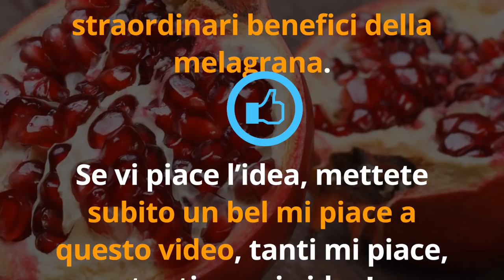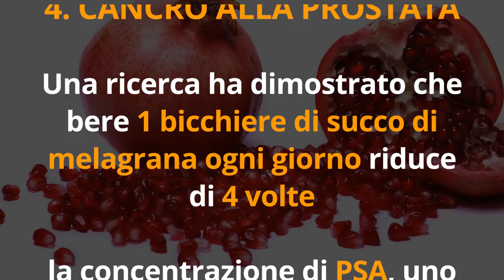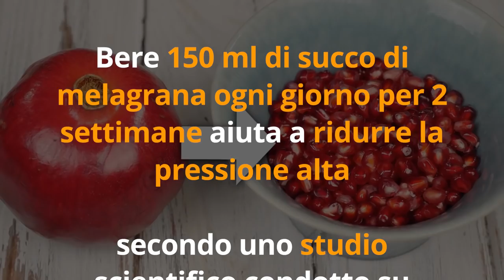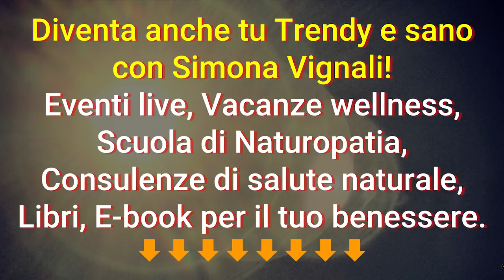MANGIA MELAGRANA ogni giorno e QUESTO SUCCEDERÀ al tuo corpo…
Ciao amici! Ecco gli straordinari benefici della melagrana per la nostra salute...

Nota bene

Simona Vignali